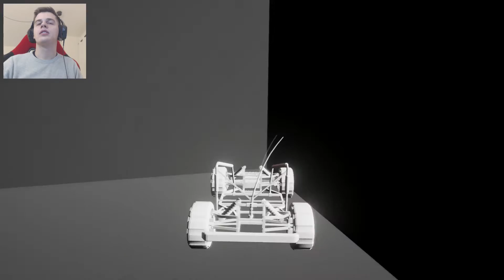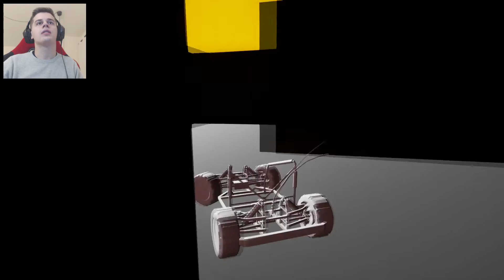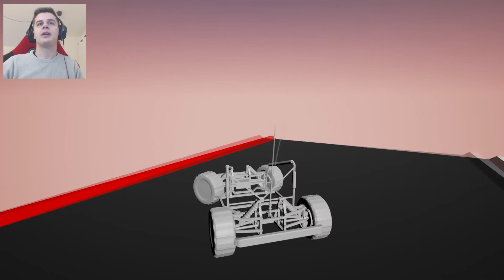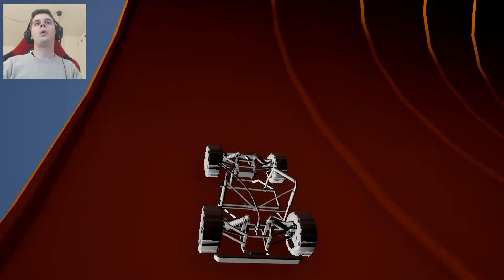PhysDrive Gameplay Walkthrough (Full game)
Let's play PhysDrive game, its a new driving game on Steam and its cheap aswell! This is a full walkthrough of PhysDrive. Watch my playthrough!

Game Info:
PhysDrive is a great physic simulated racing game with a giant map! Go through a big loops, falling blocks, destructible walls, fans, rails, stairs, spikes, traps and more!

Features
• Really giant map
• Checkpoint system
• Physical interaction with the map
• Fun mode